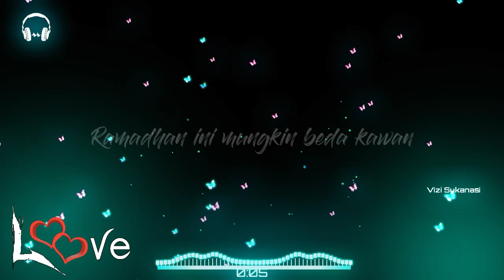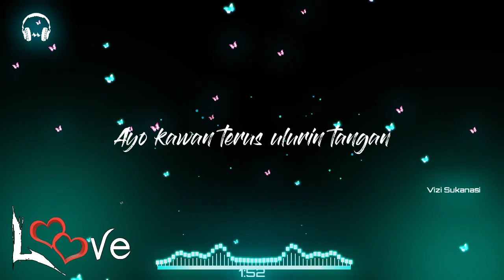Ost Telkomsel 2020 - Terus Jalankan Kebaikan (Lirik)